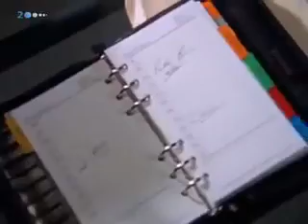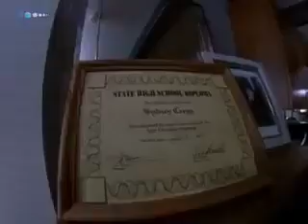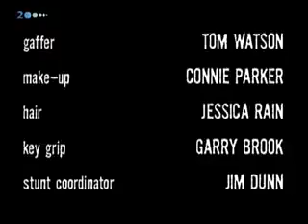Vision Nocturne : Descente aux Enfers !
Certaines personnes ont des voix dans leurs tétes qui sont capable de leurs faire faire tout et n importe quoi ! Voyez plutot !